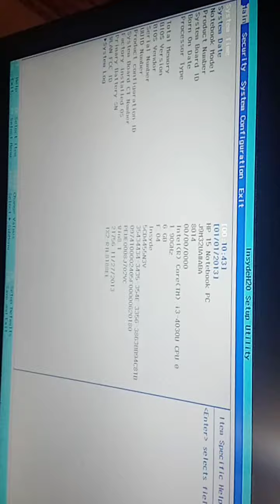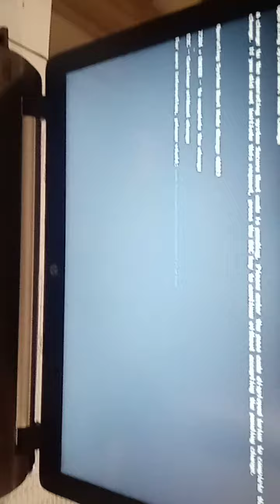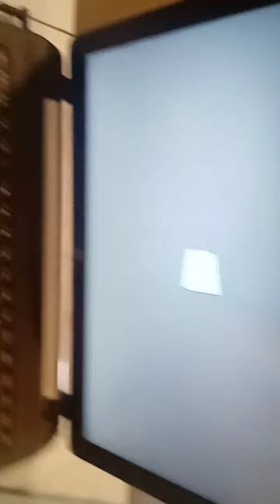100% FIXED _ Boot Device Not Found, Please Install An Operating System On Your Hard Drive.